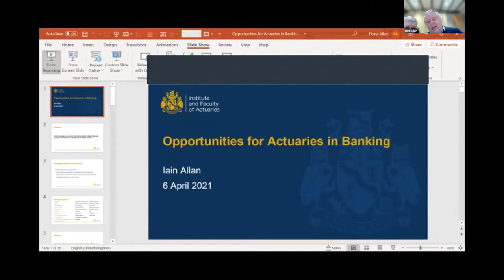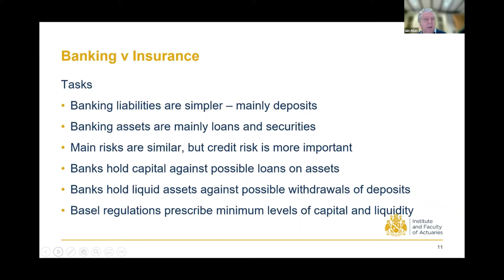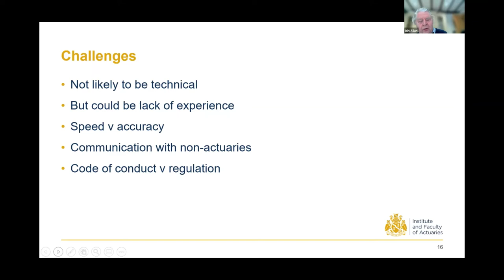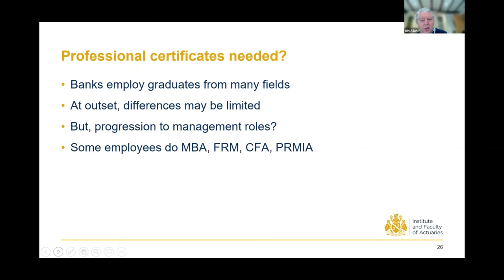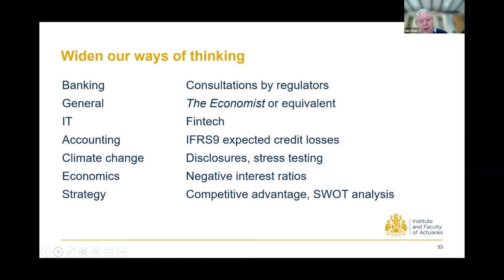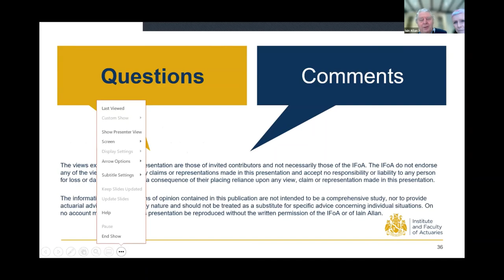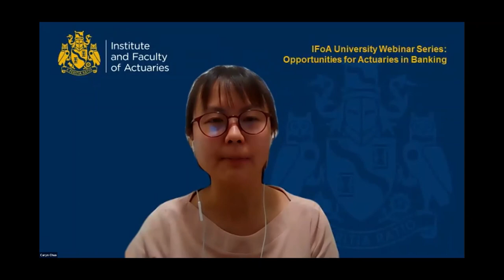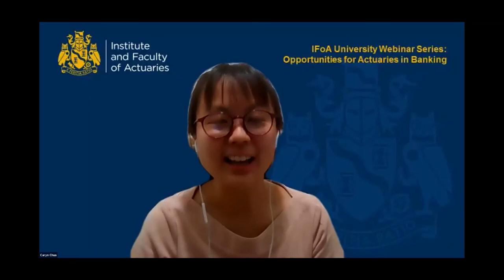IFoA University Webinar Series: Opportunities for Actuaries in Banking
Iain Allan FFA discusses actuarial career opportunities in the banking sector